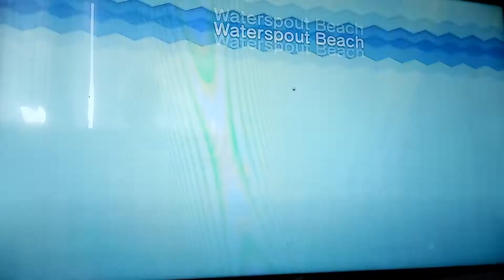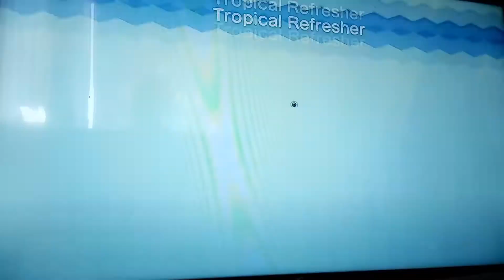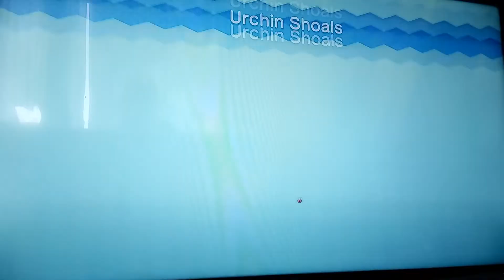new super mario bros u deluxe part 3